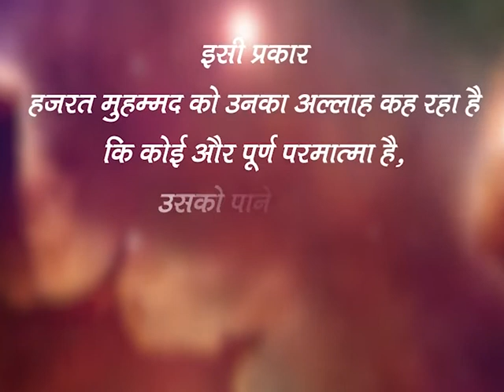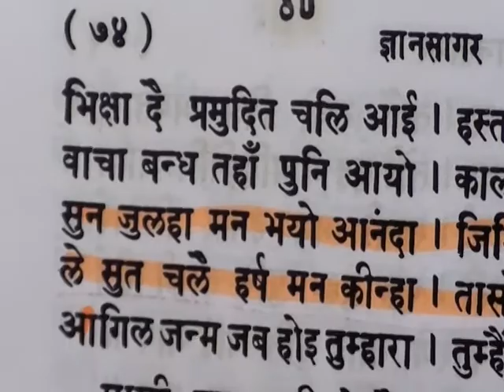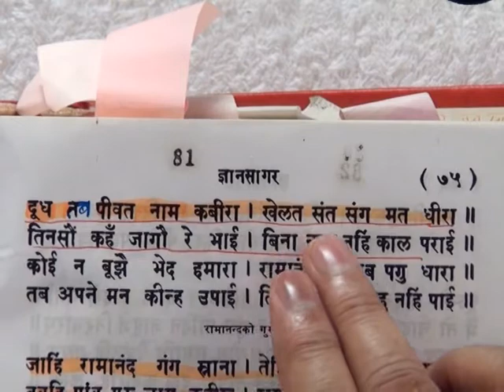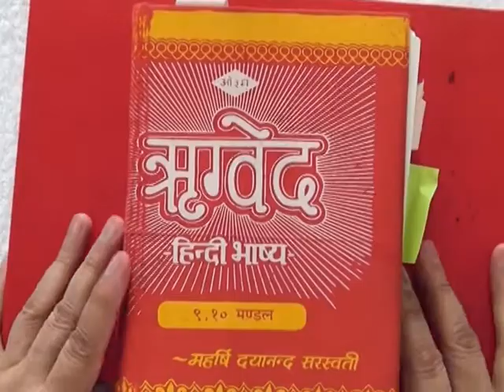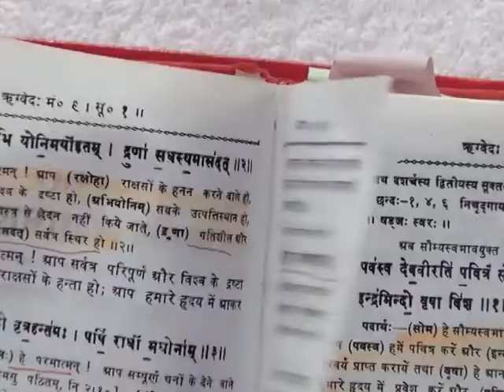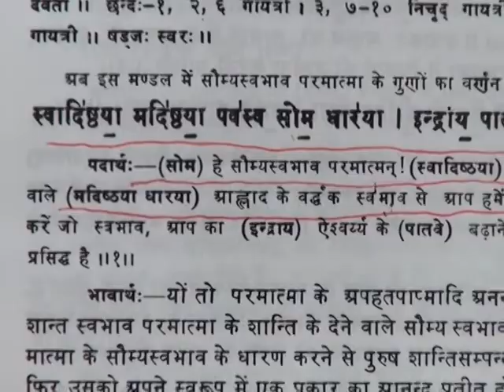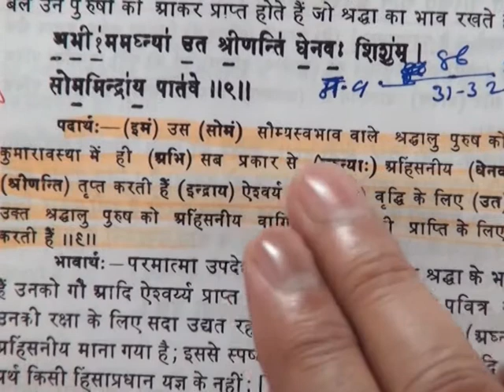Sant Rampal Ji Maharaj Ke Amrit Vachan -01-01-2020